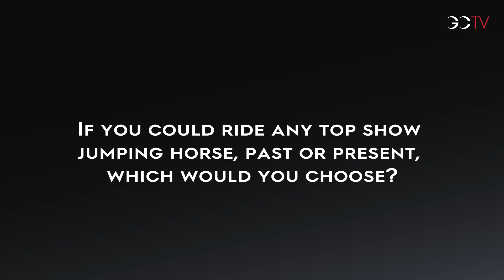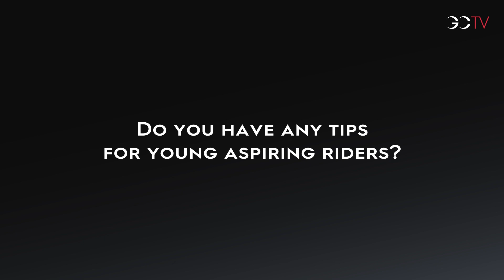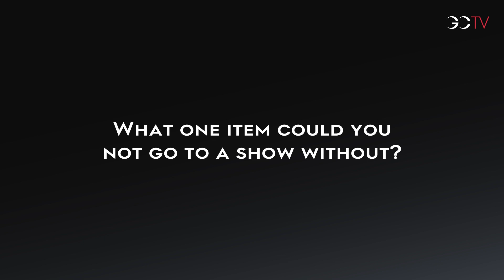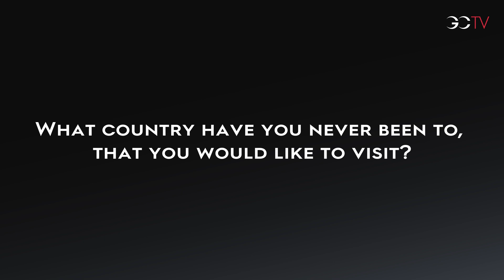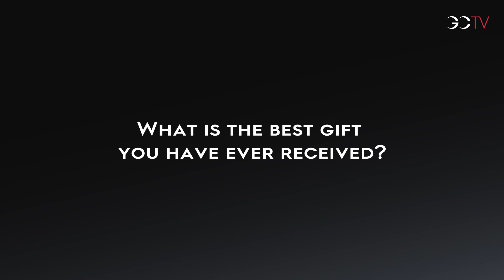20 Questions with Geir Gulliksen